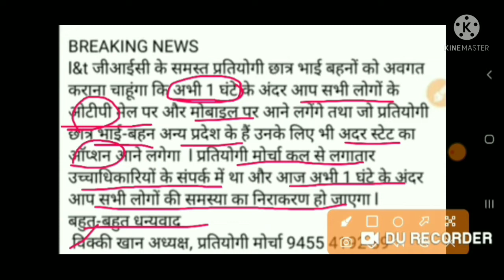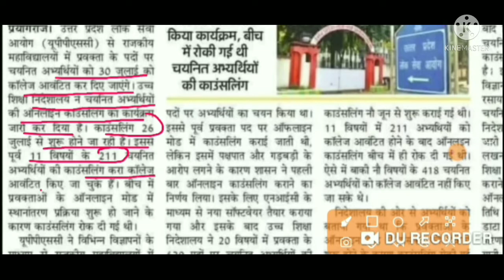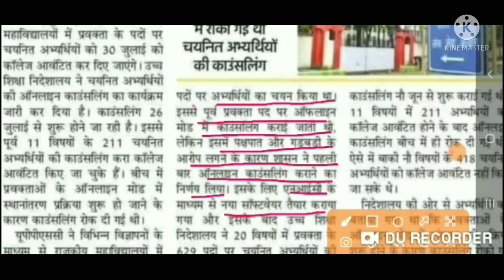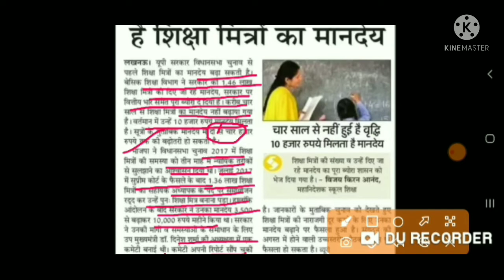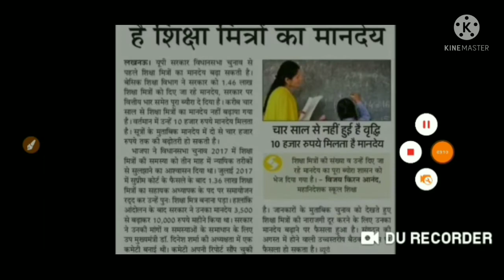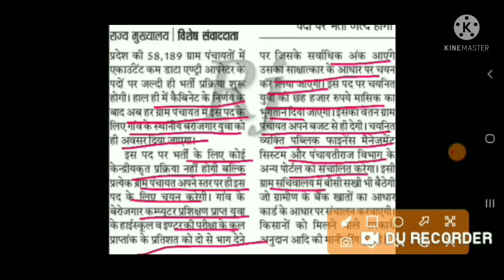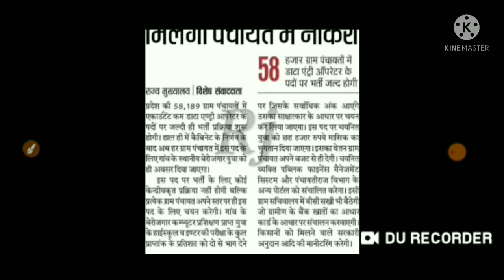LT GRADE LATEST NEWS TODAY | LT GRADE OTP LATEST NEWS | TGT PGT 2021 NEWS